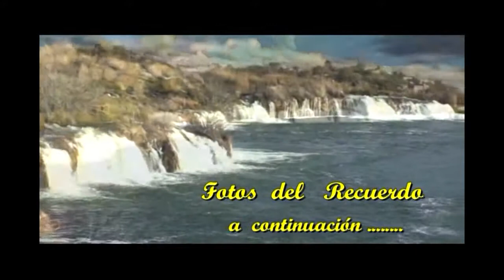FIESTA PATRONAL DEL PUEBLO DE MALLAS 2013 1° PARTE